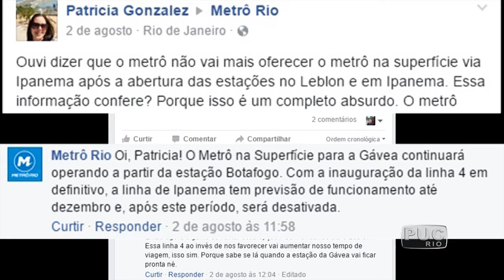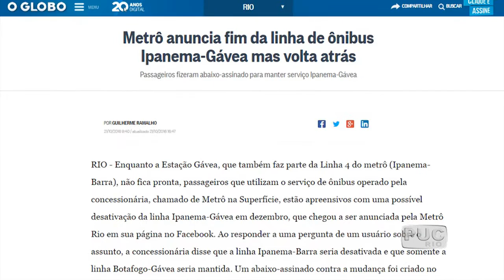TV PUC-Rio: Passageiros fazem abaixo-assinado contra fim do ônibus do metrô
Apesar do secretário estadual de Transportes, Rodrigo Vieira, garantir que o trajeto General Osório-Gávea do Metrô na Superfície não será extinto, funcionários e alunos da PUC-Rio temem o fim do serviço em dezembro e organizaram um abaixo-assinado.